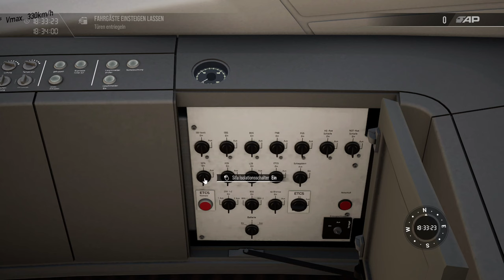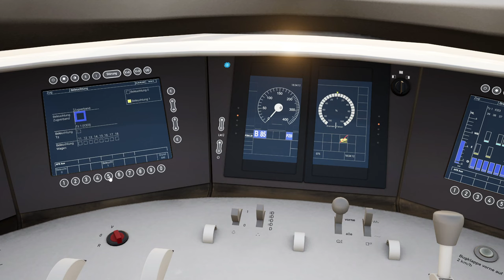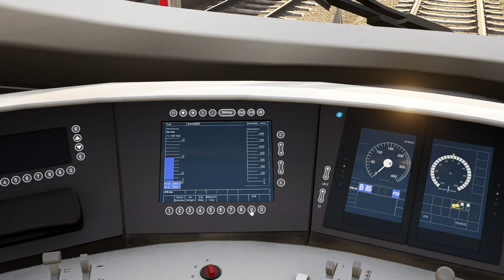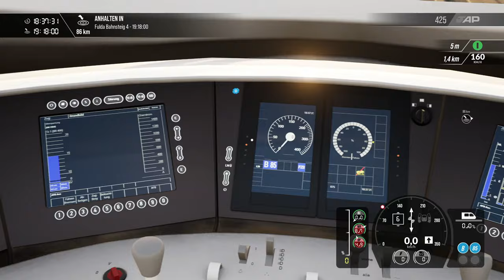ICE 3 BR 403 | Aufrüsten - Tutorial | TRAIN SIM WORLD 3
Wie man einen ICE 3 aufrüstet? Das seht ihr hier! Viel Spaß! :)

Zug: BR 403 ICE 3 (DTG)

Transparenz:
1. Stellt mir DTG DLCs zu Verfügung?

2. Werde ich dafür bezahlt, Werbung zu machen?

3. Bin ich gezwungen, Werbung zu machen?

4. Ist meine Meinung über DLCs noch objektiv?

2ZK4fUqv8CJFukjSVQJ2iIMXmKPW4w/edit